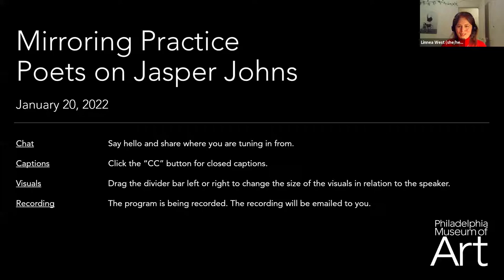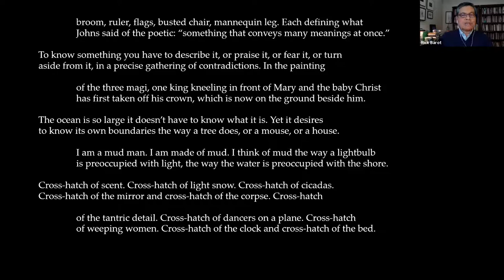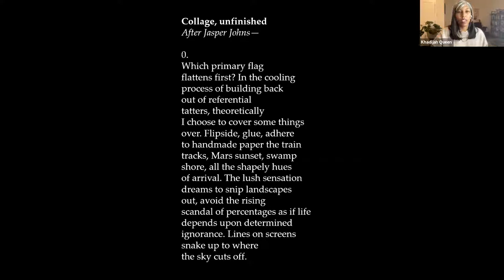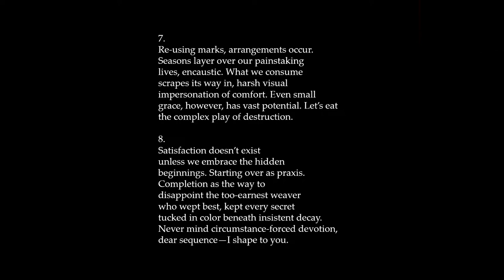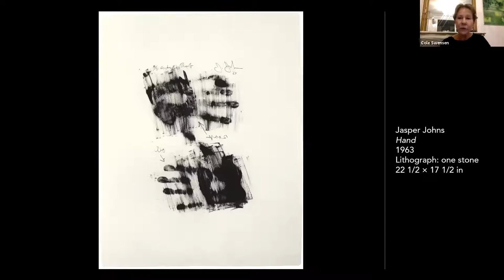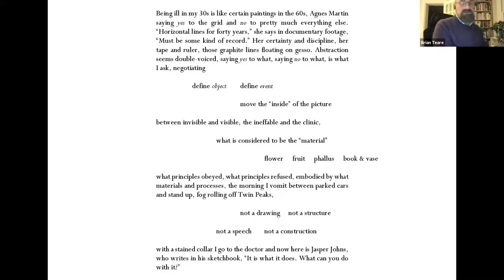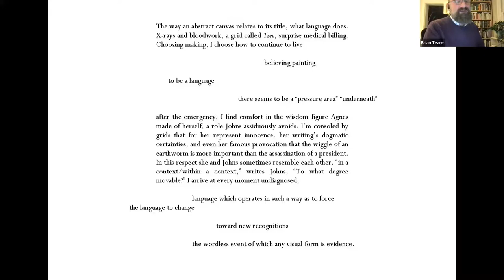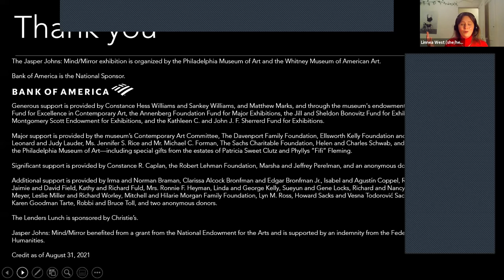Mirroring Practice: Poets on Jasper Johns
Poets Rick Barot, Khadijah Queen, Cole Swensen, and Brian Teare share new work that responds to artist Jasper Johns as a maker, highlighting that poetry at its root (poiein) means “to make.” This program was organized in conjunction with the exhibition Jasper Johns: Mind/Mirror